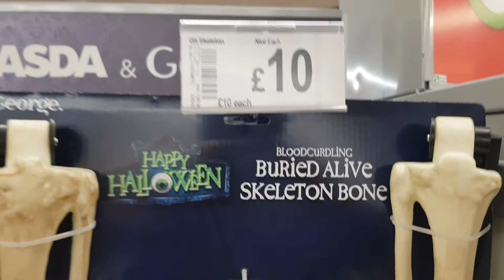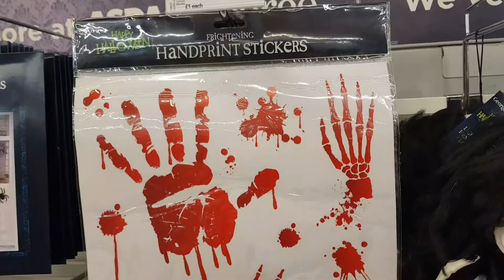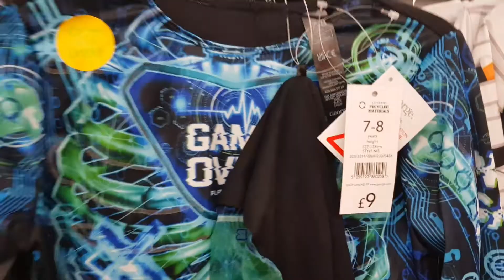Halween stuff at asda amazing collection bargain prices what do you say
blood hooded
devil hoodie
spooky witch bone skeleton
Skelton in bone
URL: InShot